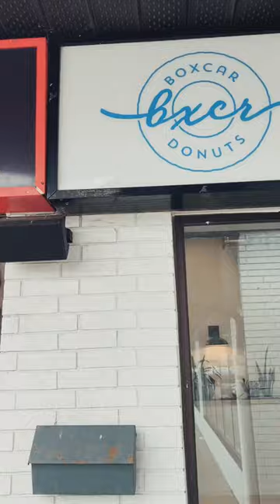Places to visit in London, Ontario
Are you craving something sweet?
Are you low on your sugar rush?
Think no more.
Just visit this gem of a place located opposite Masonville mall.
From locally brewed coffees to absolutely delicious baked donuts, you just can’t go wrong!

Boxcar Donuts
London, ON